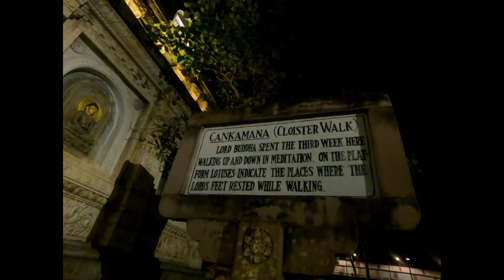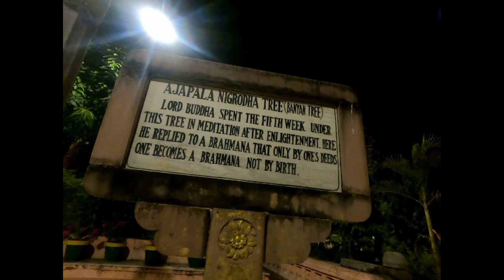Night view of Mahabodhi Mahavihara | Bodhgaya | Ep#01